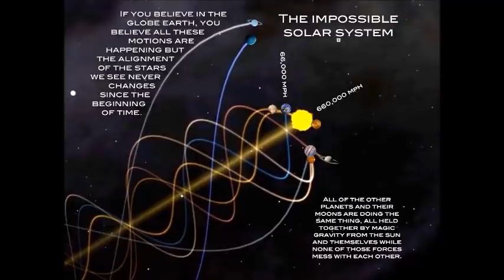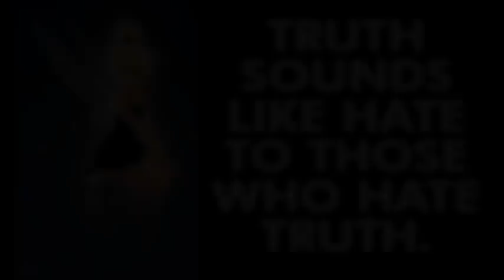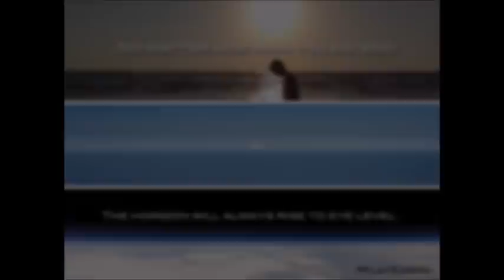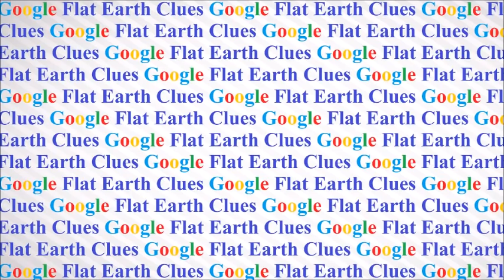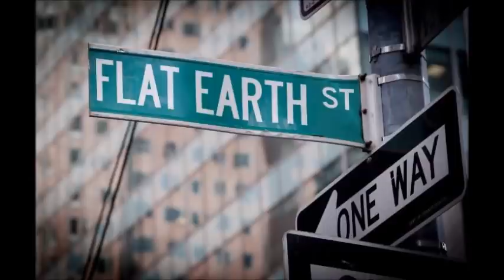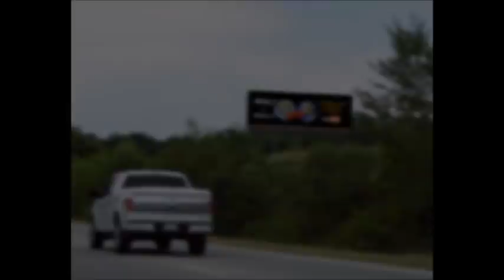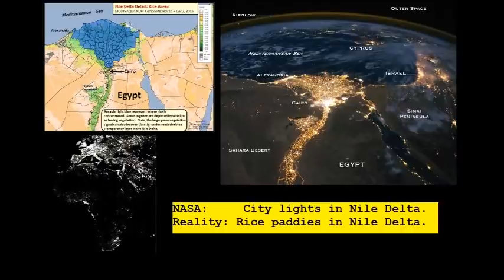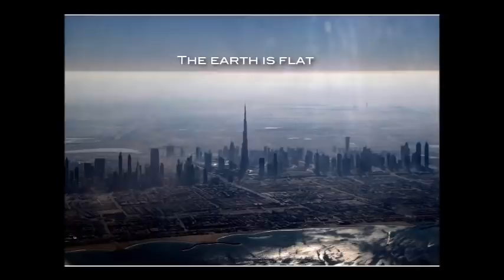Flat Earth Clues interview 348 FEU Advanced Class ✅